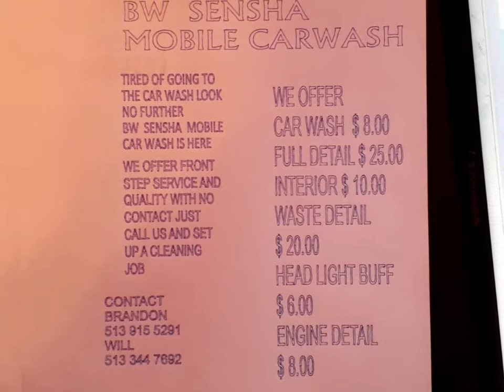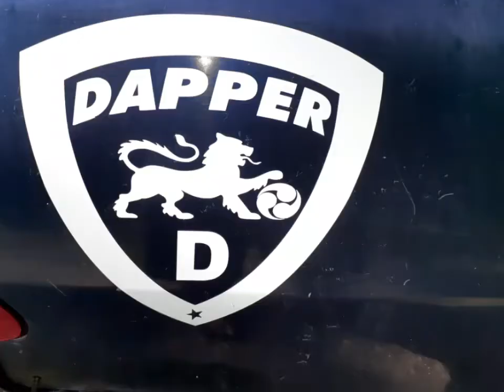SHARING SOME OF MY LIFE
Coming up on my 400 videos on YouTube and it's been fun I may be wrong it may be 500 I need to find out